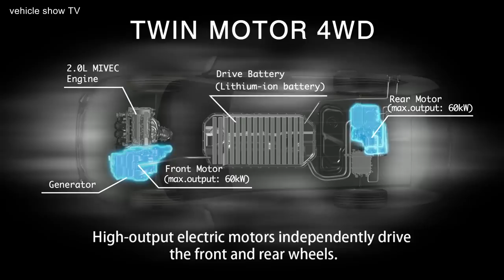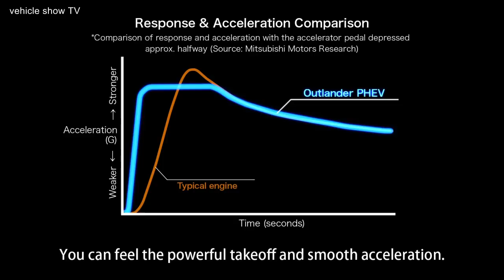2018 Mitsubishi Outlander PHEV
New 2018 Mitsubishi Outlander PHEV, the world’s first plug-in hybrid crossover:
- Undercuts other plug-in hybrid SUVs by roughly $20,000
- Sure-footed handling
- Comfortable interior